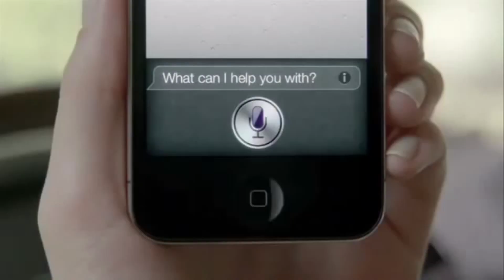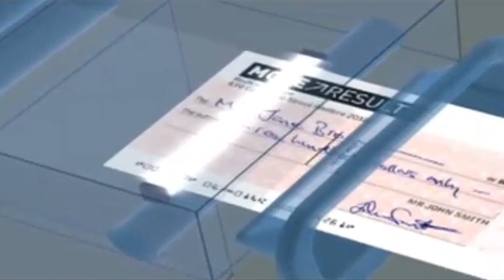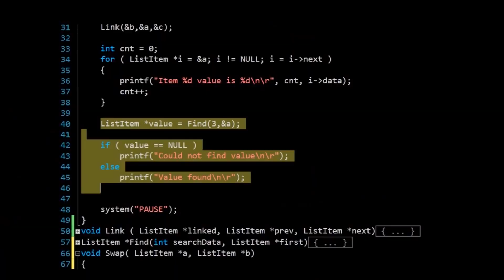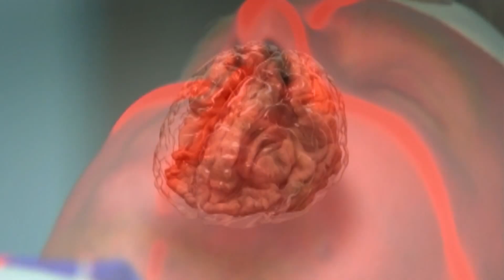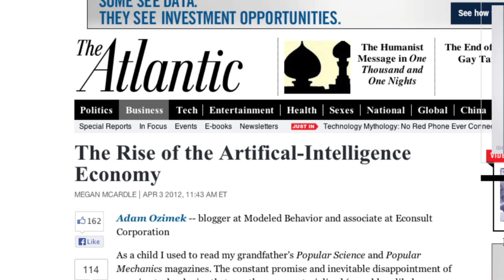The Rise of Artificial Intelligence | Off Book | PBS Digital Studios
Video Sources!

Artificial intelligence is an ever evolving goal for researchers, and the object of endless fascination for writers, filmmakers, and the general public. But despite our best science fiction visions, creating digital intelligence is incredibly difficult. The universe is a very complicated place, and humans have had millions of years to evolve the ability to navigate and make sense of it. Contemporary attempts to create AI have us looking more at how our own brains work to see how a computer could simulate the core activities that create our intelligence. No matter how we get there, it is certain that artificial intelligence will have tremendous impact on our society and economy, and lead us down a path towards evolving our own definitions of humanity.

Featuring:
Ernest Davis, Department of Computer Science, NYU
Yann LeCann, Center for Data Science, NYU
Robin Hanson, Future of Humanity Institute, Oxford
Gary Marcus, Department of Psychology, NYU